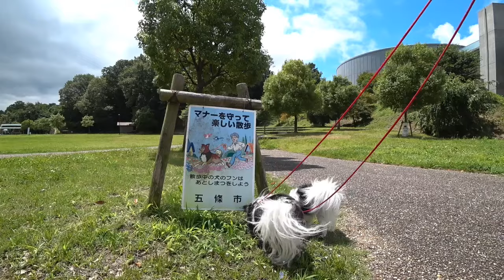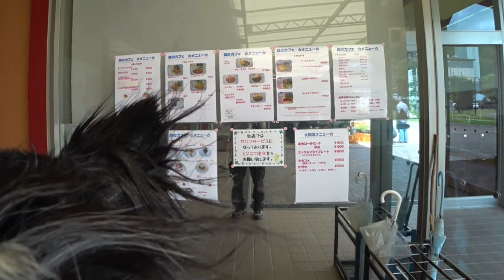チワワと奈良県五條市の五万人の森へ行って来ました！！ 犬と森林浴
奈良県五條市にあります
五万人の森って所に偵察散歩に行ってきました。
とりあえずカメラを持って行ってたので撮影してみました